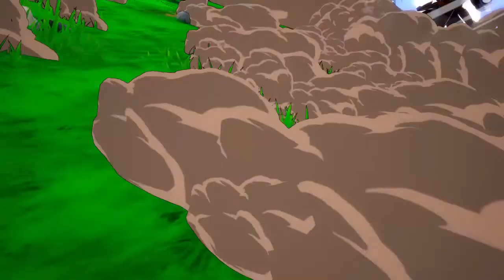DRAGON BALL FighterZ_20190623092257